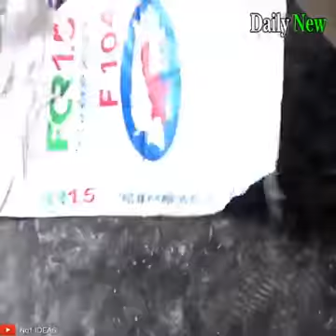Ilmu yg dikongsi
Sangat menajubkan